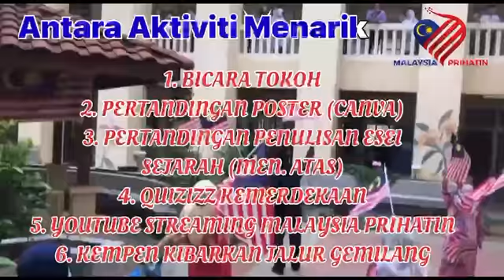Montaj Perasmian MWPPM